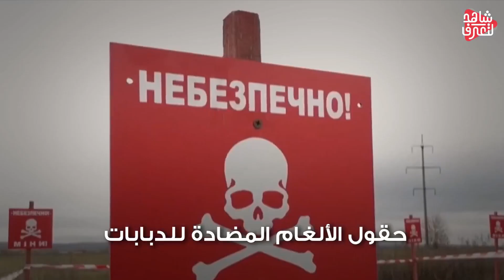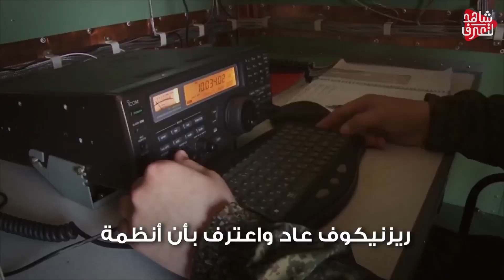قرار بريطاني " عسكري متهور " وبوتين يرحب .. والناتو يعلن عن اول خطوة لضم أوكرانيا للحلف ..!!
تنبيه هام
معسكرات فاغنر الجديدة تبث الرعب في قلب جنود أوكرانيا و روسيا تهدد باقتحام جديد من الشمال
جنين,فلسطين,اقتحام جنين,مخيم جنين,جنين مباشر
روسيا-اوكرانيا-حرب روسيا واوكرانيا-روسيا وأوكرانيا-روسيا وأوكرانيا اليوم-روسيا وأوكرانيا الان-
روسيا- اوكرانيا- بوتين-نووي روسيا-قاذفة نووية -آخر تطورات حرب روسيا وأوكرانيا اليوم
اليوم,محاولة انقلاب عسكري,دلالات في انقلاب فاغنر بروسيا,حرب روسيا وأوكرانيا,
ظهور ميليشيات فاغنر فجأة داخل الجيش الروسي وعودة بريغوجين قائد الانقلاب لـ روسيا و أمريكا تراقب
المخابرات الأمريكية تتخوف من رد فعل بوتين في أوكرانيا وتحذير أخير لكييف من روسيا
المواجهة تقترب أكثر فأكثر وهنا كاد جندي بريطاني يدعى ألكسندر جارمس رزي، أن يشعل الحرب بين روسيا وبريطانيا.. حين غادر مركز خدمته ليذهب للقتال في أوكرانيا.. عندها قررت لندن سجنه بحسب صحيفة The Mirror
وأما حلف "الناتو"  فقد أشعل التوترات مع موسكو بشكل غير مسبوق.. حيث قرر الحلف إنشاء مجلس "أوكرانيا-الناتو"، والذي سيعقد اجتماعه الأول في فيلنيوس عاصمة ليتوانيا في 12 يوليو، في اليوم الثاني من قمة رؤساء دول وحكومات الحلف.
ومن الحرب الباردة إلى المعارك الدامية على الأراضي الأوكرانية .. هنا أعلنت الدفاع الروسية تحييد أكثر من 700 عسكري أوكراني.. يالهذه الأرقام المرعبة!!
ضروري نتصل بالمونتاج عشان يجيب لنا المصدر! (هاتف يرن)  نعم أخي عبداللطيف
لو سمحت نزل لنا المصدر حق ال 700 جندي أوكراني
فيما أعلن قائد وحدة مدفعية في الجيش الروسي عن التصدي لهجوم أوكراني قرب سوليدار في جمهورية دونيتسك، وتدمير مدرعتين، والقضاء على الجزء الأكبر من قوات كييف التي حاولت تنفيذ الهجوم..
ليأتي الرد الأوكراني فورا وذلك بإعلان الجيش الأوكراني عن تدمير "تشكيل" عسكري روسي في ماكيفكا التي تسيطر عليها موسكو في منطقة دونيتسك على خط المواجهة الأمامي.. انزل بالمصدر يا ابني!! .. المصدر
لننتقل إلى وقائع الهجوم الأوكراني المضاد وبعد استعادة حوالي مئة كلم من الأراضي التي كان يسيطر عليها الروس..